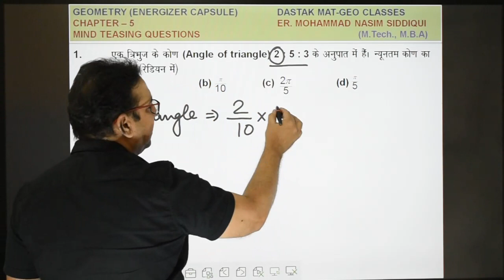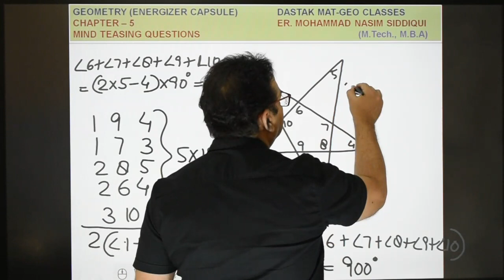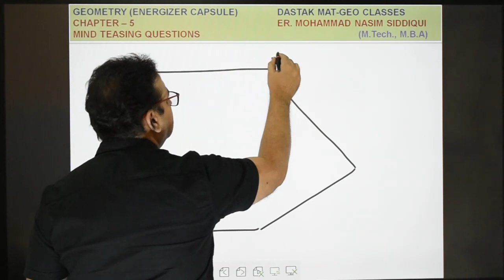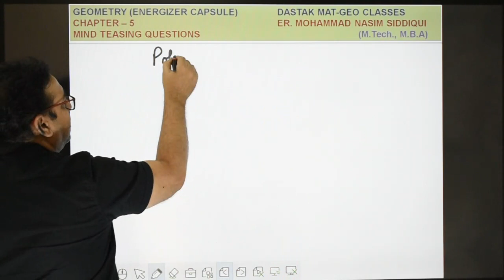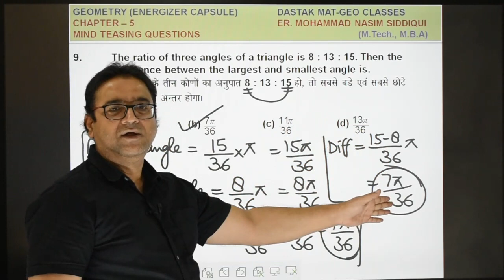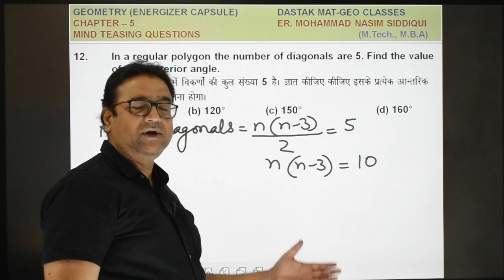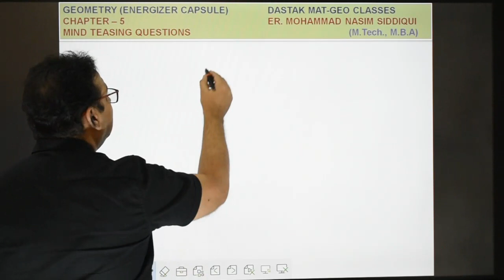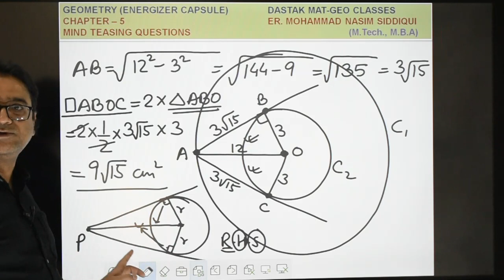67- GEOMETRY EN CAPSULE PART 1 VOL 66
MATHEMATICS (GEOMETRY) BY RENOWNED EXPERT